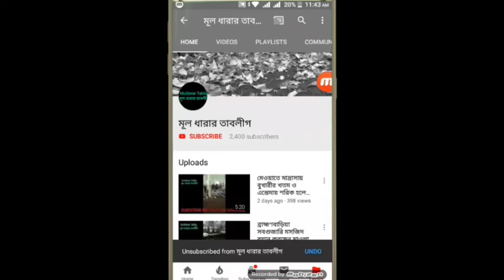সিলেট এস্তেমাকে সামনে রেখে সিলেট মেডিকেল কলেজ হাসপাতালের জোড় হলো।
সিলেট এস্তেমাকে সামনে রেখে সিলেট মেডিকেল কলেজ হাসপাতালের জোড় হলো। ঢাকা থেকে মূলধারার ডাক্তারদের এক জামাত জোড়ে শরিক হয়। বিস্তারিত ✆ জানাচ্ছেন ভাই যায়েদ সাহেব।